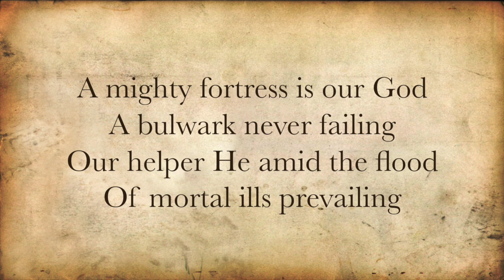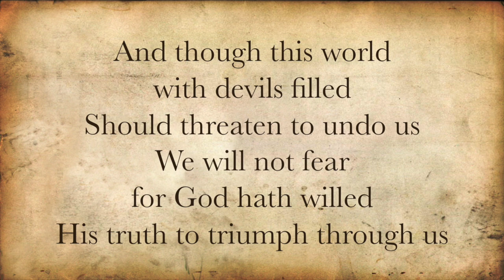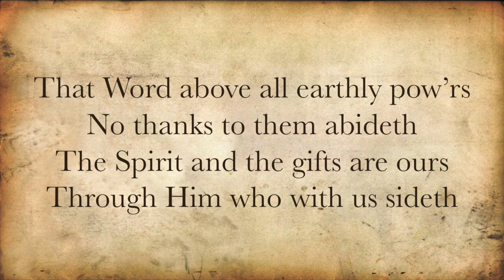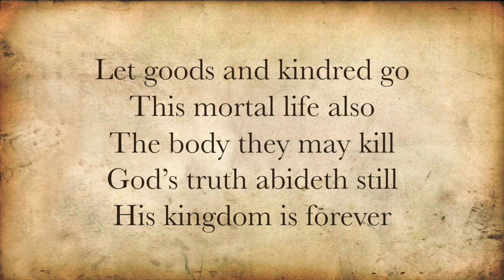A Mighty Fortress Fortress Is Our God (demo)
This is an arrangement of A Mighty Fortress Is Our God with words and a vocal demo intended for use in family worship.  Gather the family together, and sing this traditional Christian hymn in praise of God.